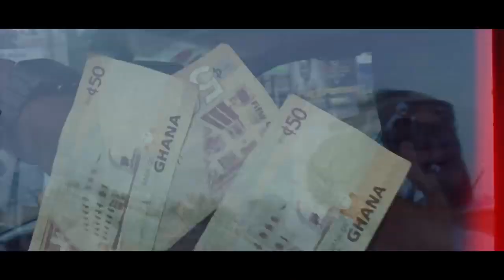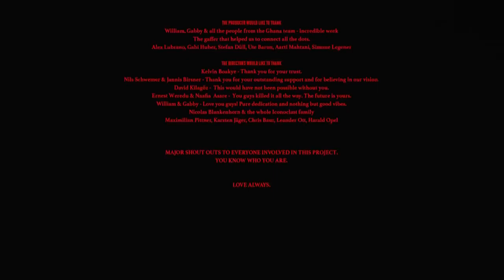Serious Klein - The Seed (Short Film)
Shot in Ghana, Serious Klein's home country, THE SEED is a musical meditation about the thin line between young levity and lethal risk – the line between fragile love and infinite loss.

Read the interview with Serious Klein and I AM HERE on THE FADER:

Video Credits:
● Starring: Serious Klein, Ernest Weredu, Naafia Naah, Nana K. Wiafe
● Directors: Maik Schuster + Max Paschke
● Artist: Serious Klein
● Production: Iconoclast
● Co-Production: Timescope Films, THE FADER
● Executive Producers: Nils Schwemer, Jannis Birsner, David Kilagöz, Bernhard Mogk, Jon Cohen, Anthony Holland, Andy Cohn, Scott Perry
● Producer: Nicolas Blankenhorn
● Production Coordinator: Leyli Khatebzadeh
● Production Assistant: Sarah Hollfeld
● Producer (Ghana): William Gbletsidie
● Director of Photography: Maximilian Pittner
● 1st AC: Rouven Schardt
● Steadicam: Karsten Jäger / CineOne
● Edit: Max Paschke
● Post-production Coordinator: Jens Maier-Rothe
● Color: Sofie Borup / Company 3
● Sound Design: Dennis Beckmann
● VFX: Marius Menzel
● Underwater Camera: Leander Ott

● Serious Klein - Junior (prod. Rascal)
● Serious Klein - These Days (prod. Shove Island)